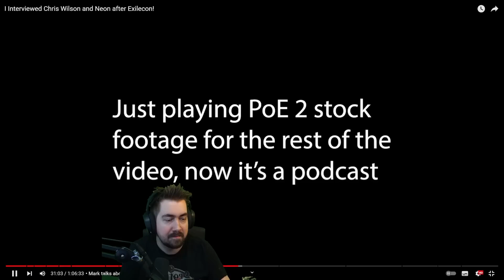Zizaran Reacts to @subtractem 's Interview with Chris Wilson & Mark Roberts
Zizaran watches Subtractem's interview with Chris Wilson and Mark Roberts, game directors of Path of Exile 1 and 2, detailing more tidbits of important information regarding both games.